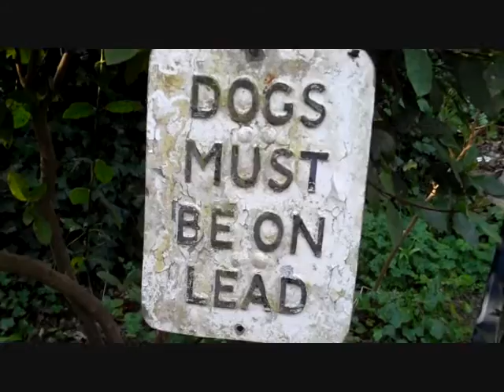Derpy vid 1